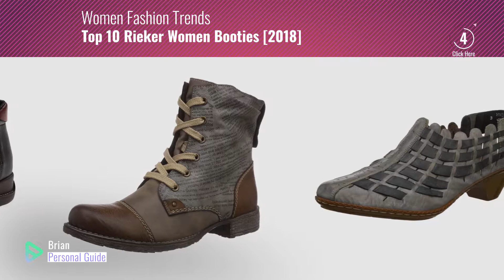Top 10 Rieker Women Booties [2018]: Rieker Sina 78 Women's Boot 41 M EU White-Grey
Black Friday / Cyber Monday Rieker Sina 78 Women's Boot 41 M EU White-Grey by Rieker

Black Friday / Cyber Monday Rieker Felicitas 84 Women's Boot 40 M EU Wine by Rieker

Black Friday / Cyber Monday Rieker Celia 62 Women's Slip On 38 M EU Smoke-Smoke by Rieker

Black Friday / Cyber Monday Rieker Women's 44252 Daphne 52 Black/Medoc Boot 38 (US Women's 7-7.5) M by Rieker

Black Friday / Cyber Monday Rieker Womens L. Zipper Boots Brandy/Fango/Cigar Size 39.0 EU by Rieker

Black Friday / Cyber Monday Rieker Women's 79693 Cayenne Eagle/Muskat Eagle/Wood Filz Boot 40 (US Women's 8.5-9) M by Rieker

Black Friday / Cyber Monday Rieker Womens Z6743-35 Wine Boot - 42 by Rieker